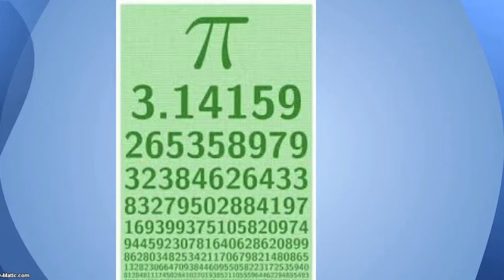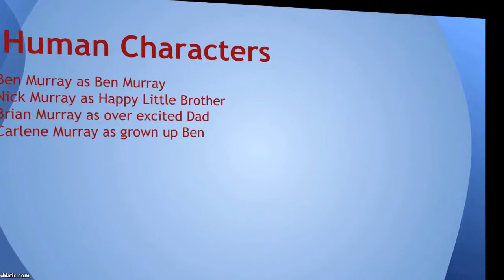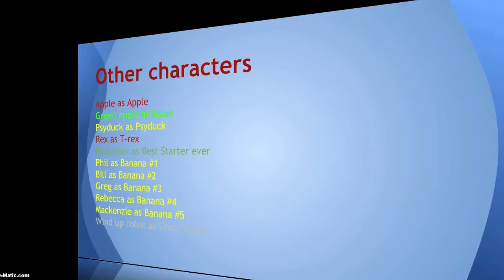The Life Of An Apple